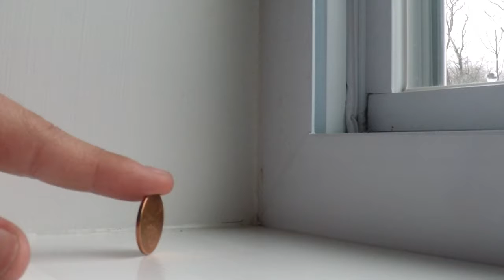Crazy Slow Mo Bow and Arrow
Follow me for updates on every video